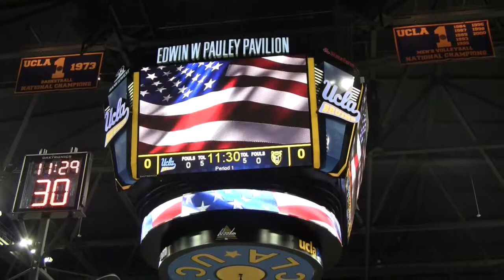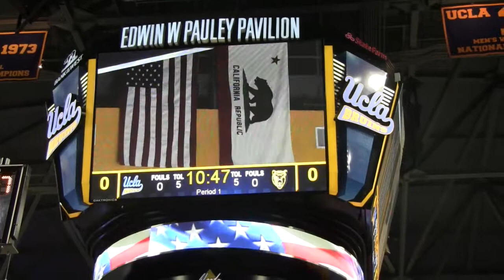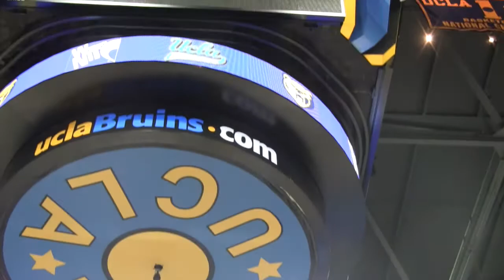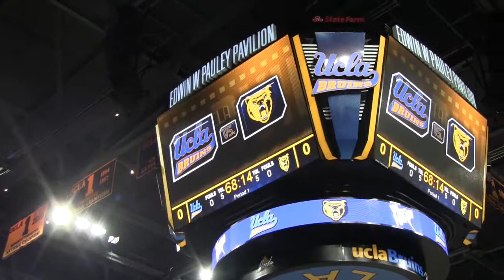National Anthem - Pauley Pavilion (UCLA vs Northern Colorado)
Making my "Bruin Dad" proud! Singing the National Anthem for NCAA PAC-12 Women's Basketball, UCLA Bruins vs. Northern Colorado at UCLA Pauley Pavilion. GO BRUINS!